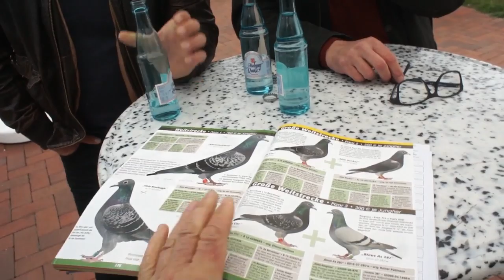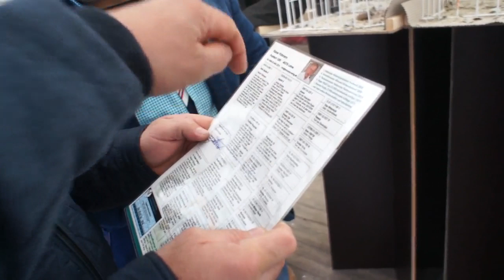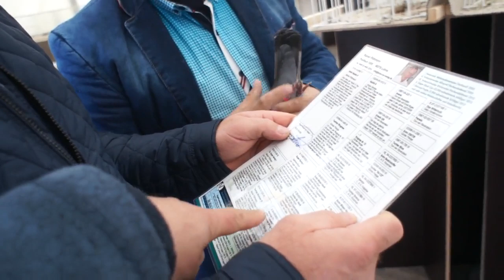Dni otwarte u Rainera Puttmanna - część 3 - 09.10.2016r.